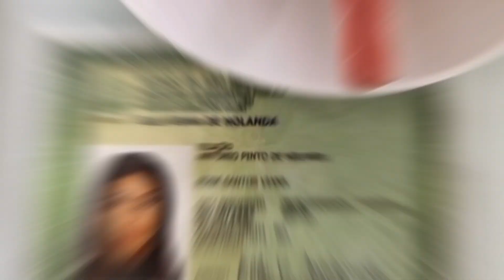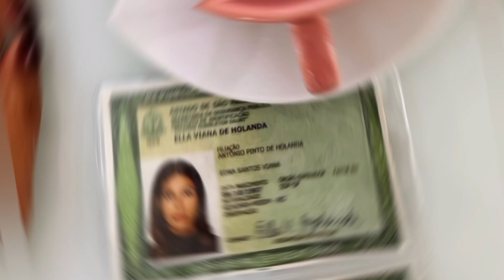Ex cantor golpel se assume e muda sua história (recomeçar)carreiras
Ex-cantor Gospel, Jotta A mostra resultado de cirurgia de feminização: 'Libertador'

Cantora trans também trocou de gênero e nome no RG e agora se chama Ella
nosso luz câmera ação mostra essa trajetória
musica muito
preconceitos precon